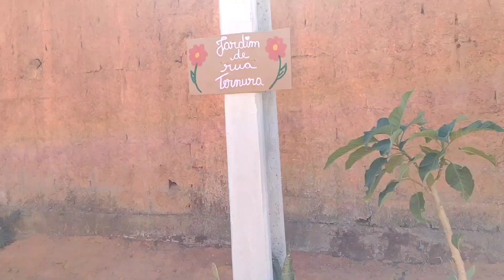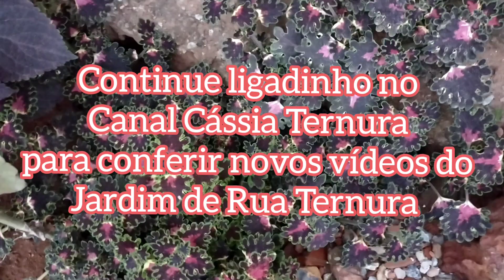PLANTIO NO JARDIM DE RUA TERNURA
Olá pessoal! No vídeo de hoje vou mostrar o jardim de rua Ternura!